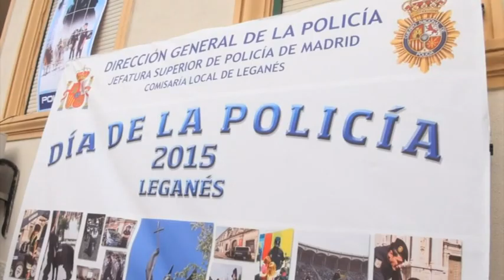CELEBRACIÓN DÍA DE LA POLICÍA EN LEGANÉS 2015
Celebración de los Ángeles Custodios 2015
La Comisaría del Cuerpo Nacional de Policía de Leganés conmemoró el viernes 2 de Octubre la festividad de los Ángeles Custodios, patrón de esta institución. Para festejar esta fecha, el Cuerpo Nacional de Policía de Leganés celebró un acto en el que se rindió homenaje a integrantes del cuerpo así como a ciudadanos y entidades de la localidad.
El acto contó con la asistencia de numerosas autoridades y mandos del CNP y de otros cuerpos de Seguridad del Estado, así como del alcalde de la ciudad, Santiago Llorente, y de los concejales de la Corporación. En esta ocasión esta celebración sirvió para homenajear al Comisario Jefe de Leganés, Bartolomé Campaner, ante su inminente jubilación. También asistieron a la celebración distintas asociaciones, entidades y Casa regionales de Leganés.
La Policía Nacional de Leganés condecoró a diversos funcionarios de los Cuerpos de Seguridad del Estado. También se reconoció la labor de otros cuerpos que colaboran con el CNP como la Policía Local de Leganés, Cuerpo de Bomberos, el Destacamento de a Guardia Civil o los voluntarios de Protección Civil.
Fueron reconocidos con la cruz al mérito policial con distintivo blanco el inspector José Barragán Latorre; el subinspector Carlos Afonso Bueno; el oficial Roberto Crespo Díaz y los policías Francisco Javier Garro y Miguel González Hernández, además de la auxiliar de la administración María Cruz Blázquez Fernández.
Por otro lado, se distinguió con la entrega de metopas/diplomas de la Policía Nacional a tres policías locales de nuestra localidad: el oficial Juan José Díaz González, el cabo Pedro Luis Gómez del Cerro y el agente Arturo Rojo Herranz.
Este mismo reconocimiento se entregó a las Casas regionales de Salamanca, Extremadura, Andalucía, Castilla La Mancha o al Club Deportivo Leganés, entre otras empresas y ciudadanos por su colaboración con el Cuerpo Nacional de Policía.
El acto contó con las actuaciones de la Escuela Municipal de Música de Leganés, de las Casas regionales y con una actuación de cante flamenco.